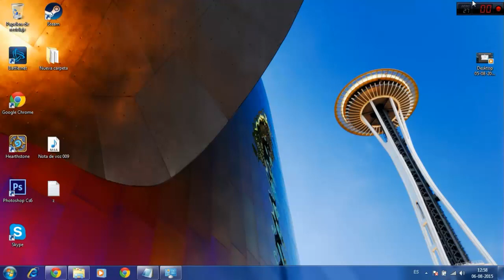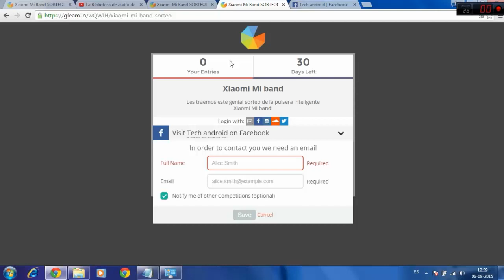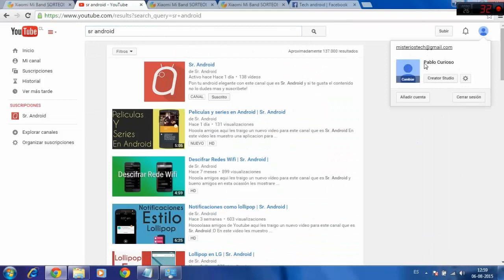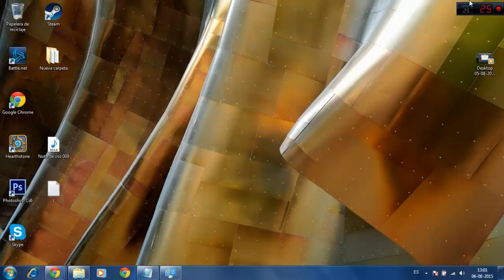SORTEO XIAOMI MI BAND-PARTICIPA!